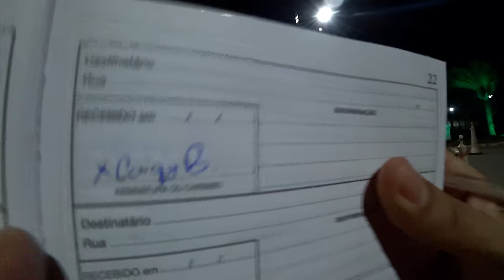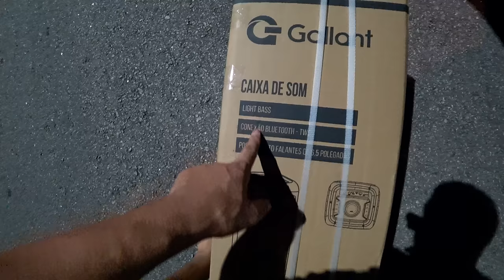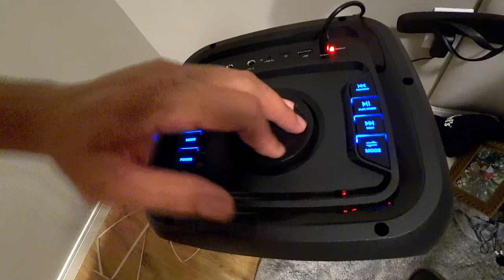GANHAMOS UM PRESENTÃO PRA NOSSA CASA😍 EU NÃO ESPERAVA POR ISSO..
🎬 Sobre o vídeo: vídeo novo galeraaaa😍 Já chegamos de viagem ganhando um Presentaço 🥳🥳🥳.. Lembram que nosso Fogão de Indução deu problema? Pois então. Entramos em contato com a Fabricante e ganhamos um ''FOGÃO NOVINHO❤''.. Passaram se uns dias e TCHAAAM, chegou esse presentão pra gente!!😎🥳 BORÁÁÁ QUE O VIDEO TÁ SHOW❤